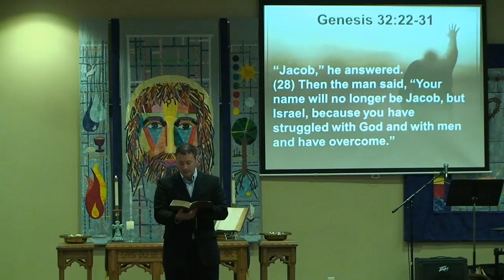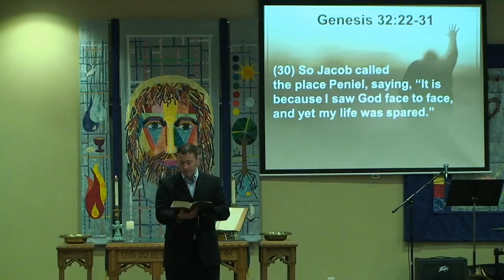2017 01 22 sermon Get a Grip